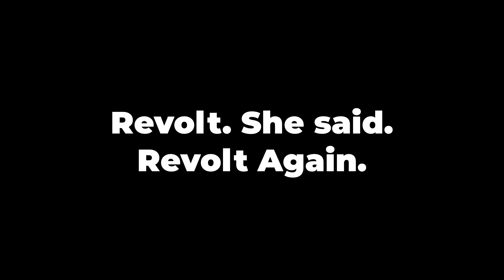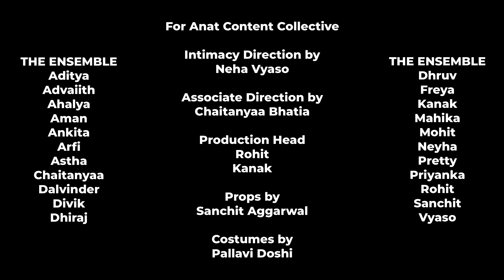Revolt. She Said. Revolt Again. Trailer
Written by Alice Birch as an examination of the language, behaviour and forces that shape women in the 21st Century, this play explores themes of gender, conformity, motherhood and sexuality focused on using a feminist voice which is loud; a voice which seeks to change the world not through small increments but through a revolution: through the destruction of language; through the destruction of society.

For Anat Content Collective -

Director
Neha Vyaso

Associate Director
Chaitanya Bhatia

Intimacy Director
Neha Vyaso

Producer
Kanak Garg
Neyha Sharma

Production
Rohit Bhosale
Astha Gulati

Props
Sanchit Agrawal

Costumes
Pallavi Doshi

Videographer
Arpit S Chitray

Rohit Bhosale